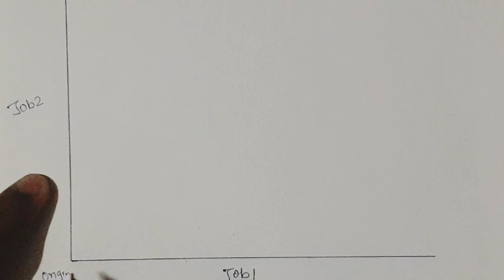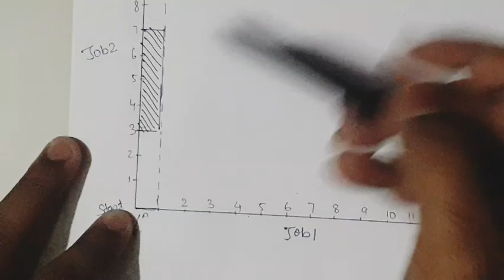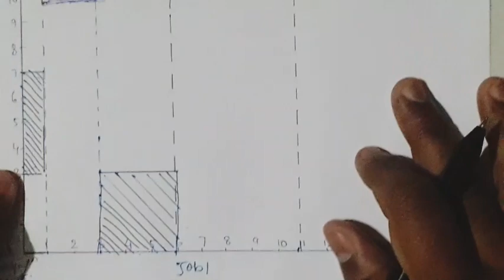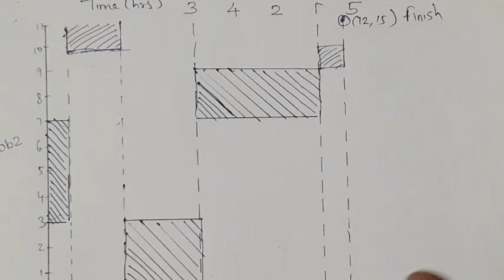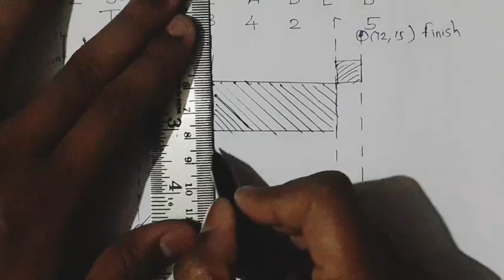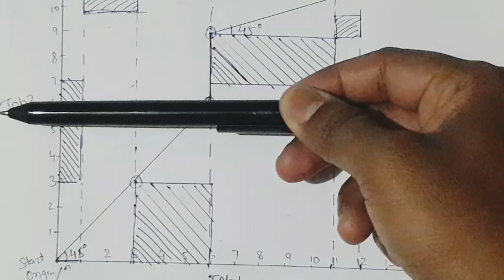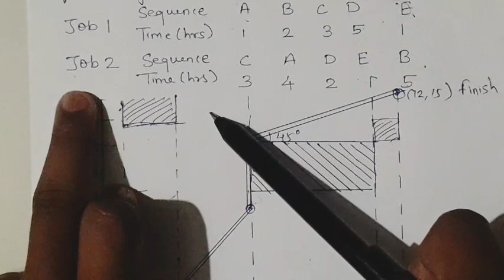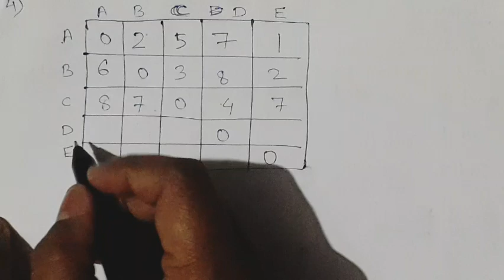Sequencing of 2 Jobs on M machines and Travelling Salesman Problem